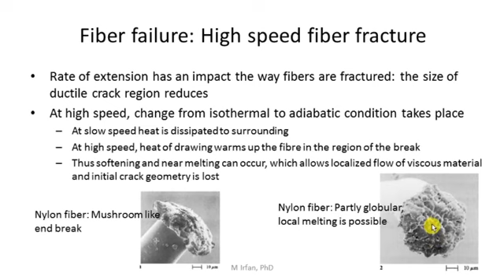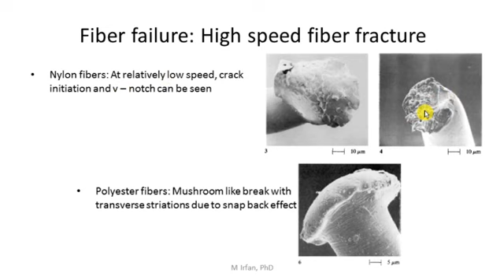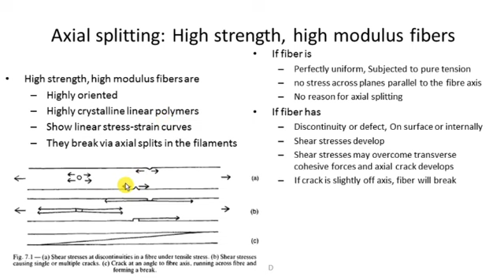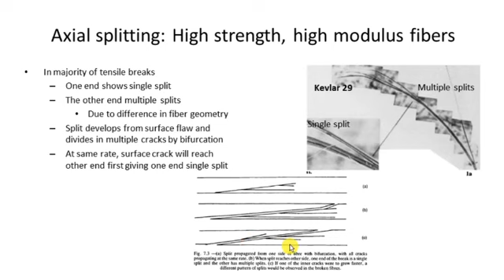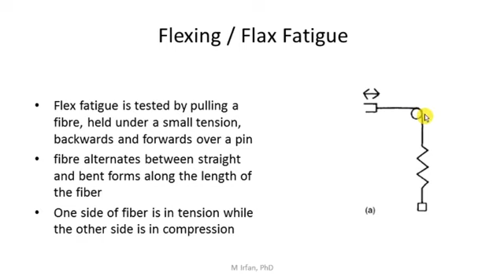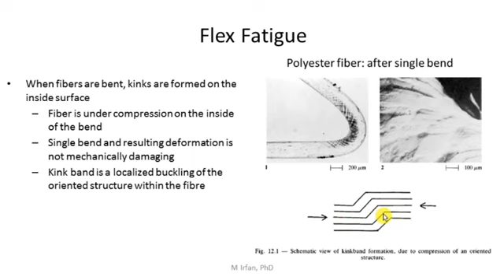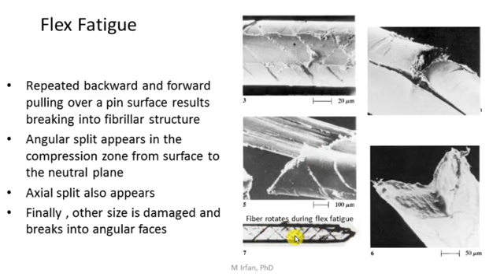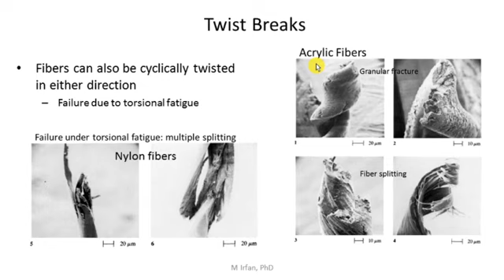Fiber Failure Part3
Discussion about high speed fiber failure, axial splitting of fibers, flex fatigue failure and twist breaks